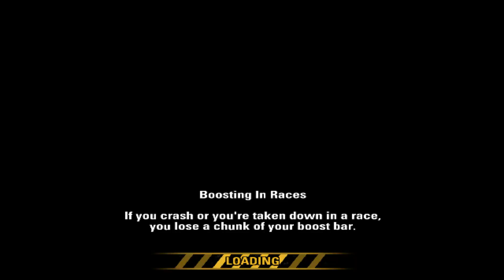Бърнаут Отмъщение Геймплей